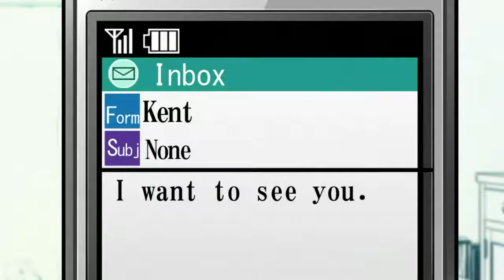Amnesia Memories Walkthrough - [Kent Route] - Part 51 - Normal Ending Choices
Hello everyone, here we go with another visual novel call Amnesia Memories.

~ Plot: A story that takes place in a fictional world...
It was the 1st of August.
That morning, when she awoke, the heroine found herself without any memories from before August 1st. Everything, from the sort of life she lived, to the relationships she had, was a blank.
A young boy named Orion appeared in front of her, referring to himself as a "spirit."
Under Orion's guidance, the heroine began the struggle to regain her memories. She searched her house for clues about her everyday life, and received a message on her phone... What was displayed on the screen was an unknown name to her.
Now, she is asked to meet with him, a boyfriend whose name and face she doesn't know. In a position where who to trust is uncertain, the heroine must move in a way that her memory
loss remains undetected by her partner. Because of this, the story becomes tangled in complex ways. With no memories of "him," our heroine will write a new love story starting today.

~ Developer: Idea Factory
~ Publisher: Idea Factory International
~ Rated: Teen
~ Genre: Visual Novel
~ Genre: Romance, Supernatural, Mystery, Fantasy
~ Platform: PlayStation Vita, Microsoft Windows
~ Released:

"Amnesia Memories" "HD" "Walkthrough" "Playthrough" "Gameplay" "Otome" "Episode" "Part" "PC" "Vita" "PSP" "Let's Play" "RikaRieGaming" "Ikki" "Shin" "Kent" "Toma" "Ukyo" "Orion" "Route" "100%"